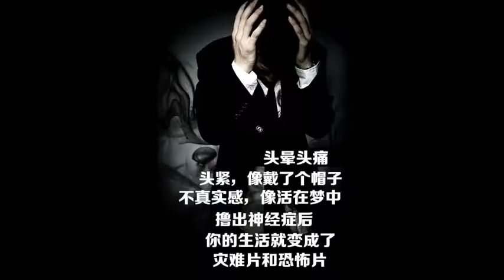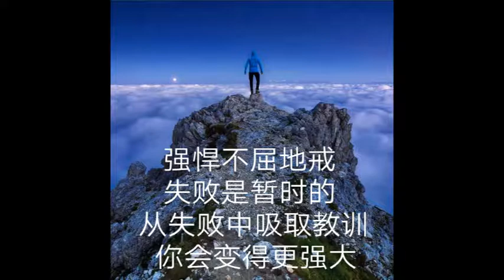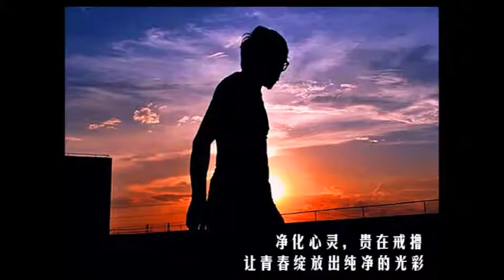不高估自己的能力，虔誠靠佛力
某師兄講起她哥哥，很喜歡賭博，欠債幾十萬，還在賭。師兄有學佛，就每天堅持念普門品迴向給他和他的冤親債主。慢慢的，他哥哥就不賭博了。後來她沒有念經迴向給他，他又開始借錢賭博。親人怎麼說他，罵他都沒有用。我說，不是他自己想要賭，而是業障作怪的原因，控制不住，甚至莫名其妙。你要慈悲他，罵他沒有用。只有去好好念經，再去求觀音菩薩。

這說明兩點：一、業力是不可思議的。人要賭博，抽煙，抽酒，乃至去自殺，這些都是業力在背後作用。賭博的人，體內有賭鬼。抽煙的，有煙鬼。愛吃肉的，愛吃肉鬼，愛喝酒的，有酒鬼。說了可能都不信。這些反常的行為，都是業力在做怪。比如賭博，其實不是他的想法，而是體內眾生的想法。比如對方也知道賭博不好，但卻無法改正。

第二，不要太看高自己的能力。學佛，要靠自力，加上他力，才能成就。沒有佛菩薩加持，無法成就。就想賭博一樣，沒有佛力加持，無法戒除。愛賭博的人，估計有欠債的債主在他身上，讓他起貪心，賭博，然後輸掉。賭博的人，都是以輸掉作為結局的。

學佛，一定要靠佛菩薩力量。我認識王貴仙師兄，她老公以前一有了錢就去賭博，賭輸了自己還吃老鼠藥，還有個聲音告訴他去哪裡買老鼠藥（這說明業力的可怕，很多行為都是有個聲音在干擾的，比如說自殺的人，也是有個聲音催著，你去死吧，去死吧。結果真的自殺了。這個聲音就是魅鬼發出來的。）有次真的買了吃，去醫院洗腸。導致晚上都不敢關燈睡覺。後來王師兄來參加共修普門品，她老公也來了多次，過了一個月，他老公的病就好了。她就特別感恩普門品共修，每週的供菜都是她親自準備的，來共修的人，都認識她，很樸實的一個人。這就是觀音菩薩的加持力，不可思議。

學佛不要高估自己的能力，不要覺得“我”可以解決很多問題。越是貢高我慢，越是遭受挫折。常告訴自己，我沒有本事，要靠觀音菩薩。多念普門品，多拜觀世音